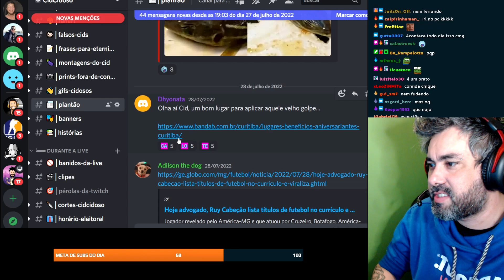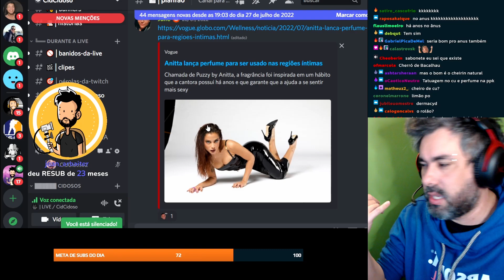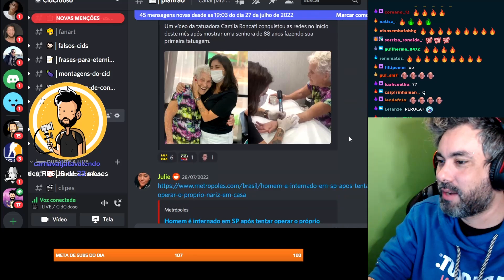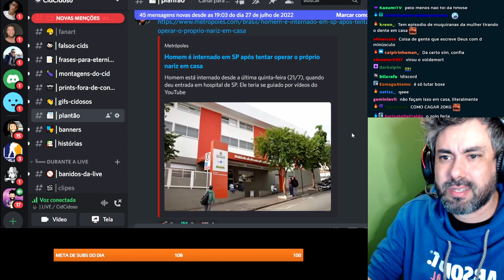PLANTÃO CIDOSO: PAI DO CID TATUADO, PERFUME ÍNTIMO DA ANITTA E MAIS | CORTES CIDCIDOSO [OFICIAL]